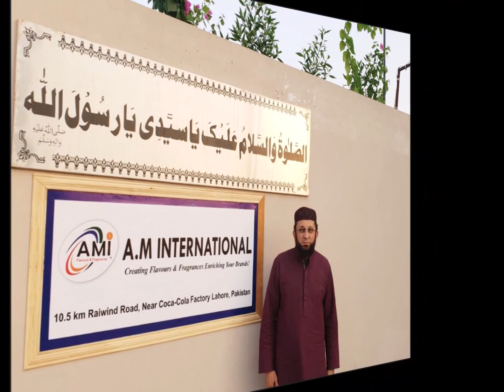A.M International | Short Video. 3 minutes 26 Seconds | Home of Flavours and Fragrances